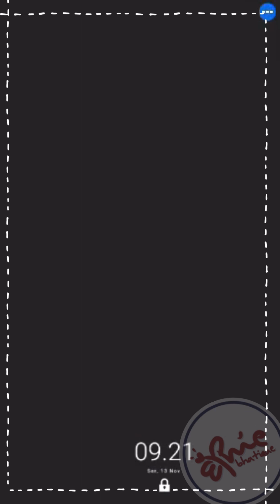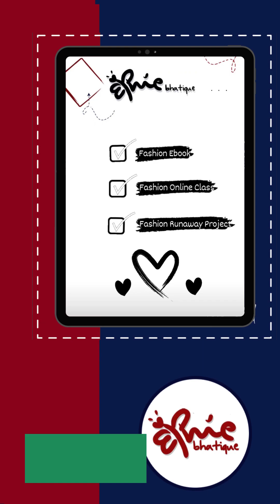Simple Dress Pattern untuk Kid's Designer bag 6